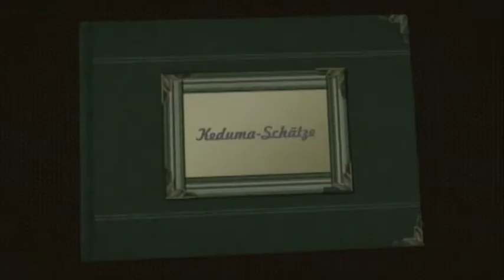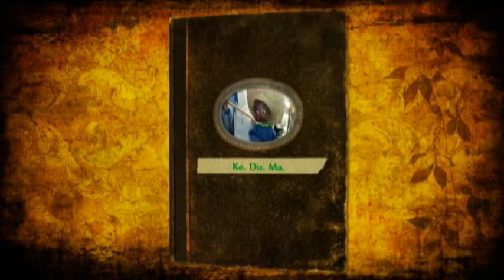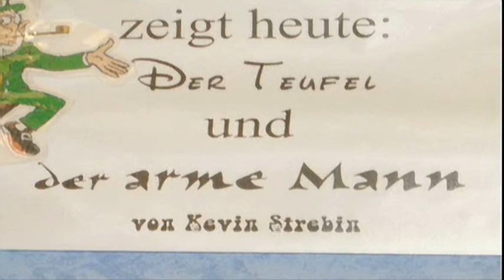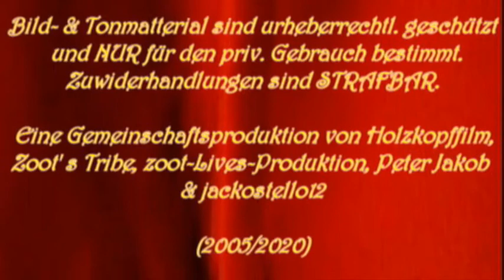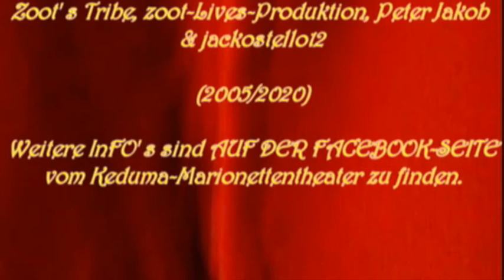Keduma -Der Teufel und der arme Mann -Originalversion von 2005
Der arme Holzfäller Lutzi lebt in einem Wald und ist sehr traurig, da Prinzessin Lindy, welche oft einen Waldspaziergang macht, ihn immer ignoriert; der Grund dafür: sie ist reich und Lutzi ist arm. Zu gerne würde er mit der Prinzessin zusammen kommen, aber wie? Eines Tages taucht dann ein seltsamer Mann bei Lutzi auf, der ihm verspricht, zu helfen, wenn Lutzi mit ihm einen Pakt eingeht. Zu spät bekommt Lutzi raus, dass dieser merkwürdige Geselle, der Teufel ist. Kann Lutzi es dennoch schaffen, den Teufel auszutricksen? Eine drollige und lehrreiche Geschichte für Jung und Alt.

2012 wurde die Geschichte samt Fortsetzung für YouTube neu verfilmt; man ging davon aus, dass DIESES Videomaterial aus dem Jahre 2005, für immer verschollen und verloren schien. 2020 fand man durch Zufall eine Kopie des Rohmaterials und konnte es noch restaurieren. Dieser Film zeigt die allerersten Videoaufnahmen, die je vom Keduma-Marionettentheater gemacht wurden. Auch die Puppen sahen damals alle noch etwas anders aus, als heute und spielten zwischen Bühnenbauten, von denen manche gar nicht mehr existieren. Gedreht wurde damals noch auf dem ehemaligen Gelände, wo das Theater seinen ersten Stand hatte.
Mit einem interessanten Vorwort von Lutzi und dem anschließenden Video von 2005, verspricht dieser Keduma-Film etwas ganz besonderes zu sein und ist ein absolutes MUSS für jeden Fan.